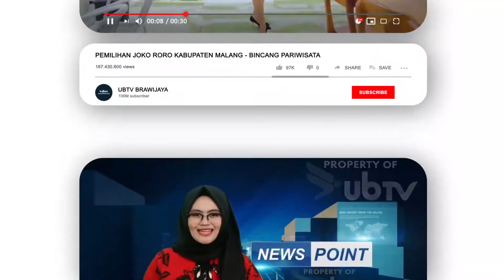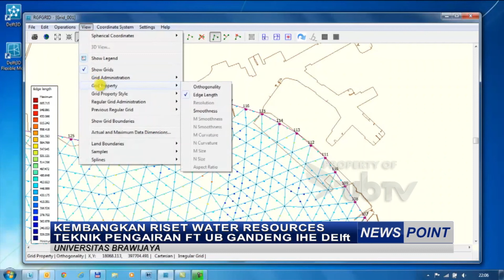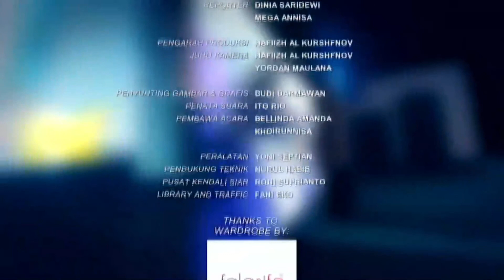NEWS POINT - 03 NOVEMBER 2021